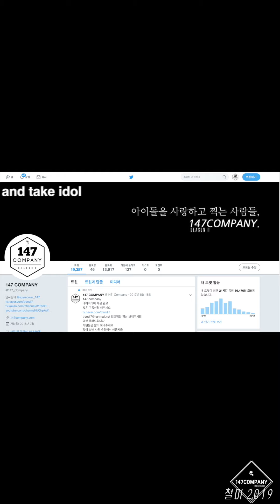High School talk 여고생 개별 멘트 191109 BY 147Company ddp늦은밤콘서트 직캠 fancam